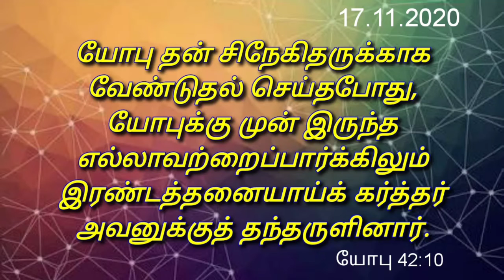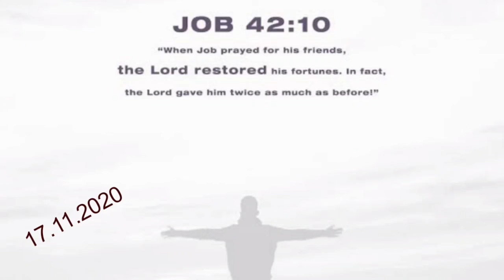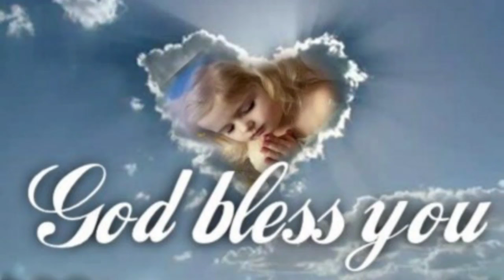Today's Devotion 17.11.2020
Revd J.J.Immanuvel
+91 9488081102